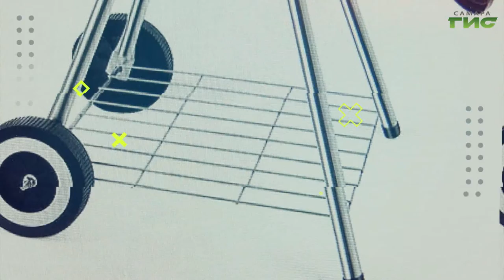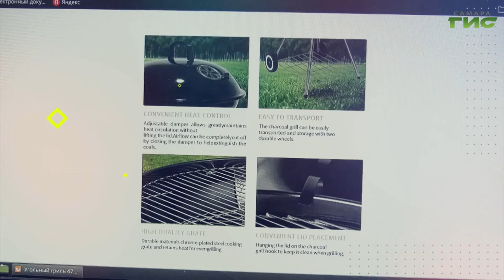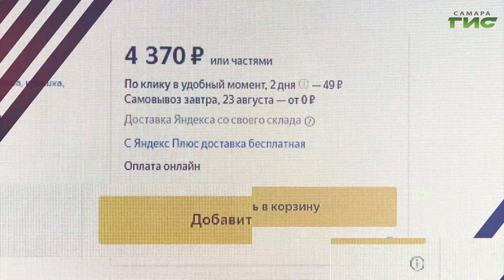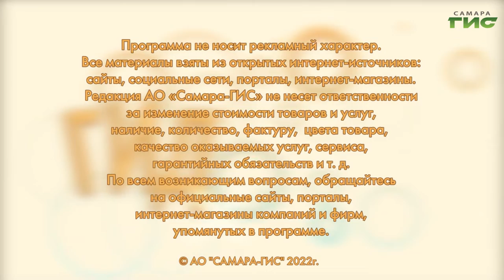Какой угольный гриль купить / "Shopping-ГИД" от 25.08.2022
Как выбрать угольный гриль? Практические советы по выбору барбекю в программе "Shopping-ГИД".